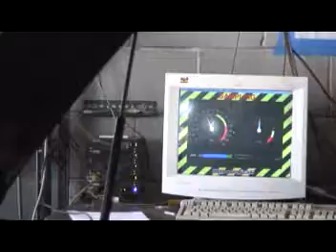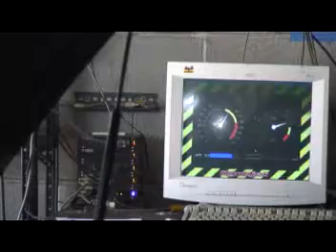EAG Dyno Day - Mk4 JLI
EAG dyno day at Car Boy